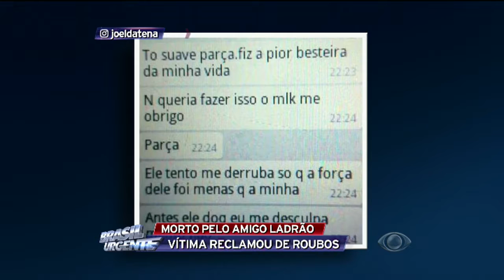Homem é morto após pedir para assaltante parar de roubar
A vítima havia discutido com um assaltante que roubava moradores de uma região humilde de São Bernardo do Campo (SP).